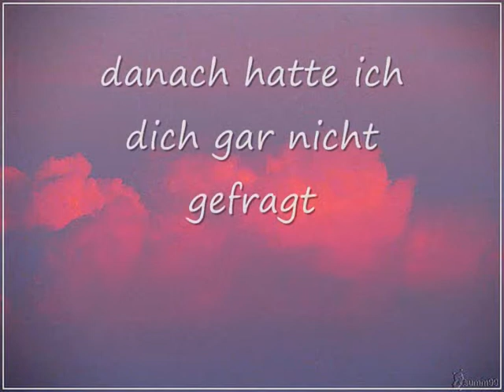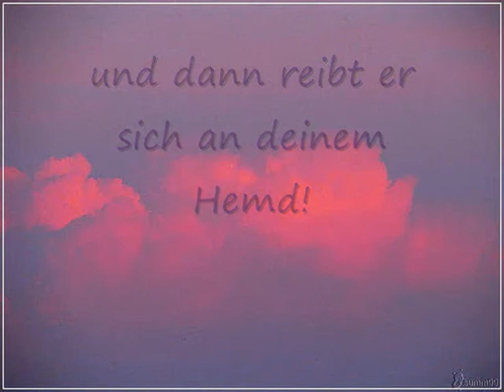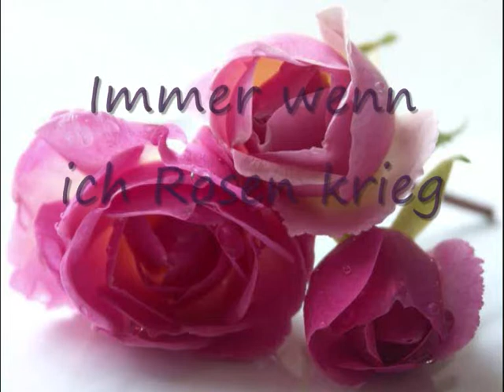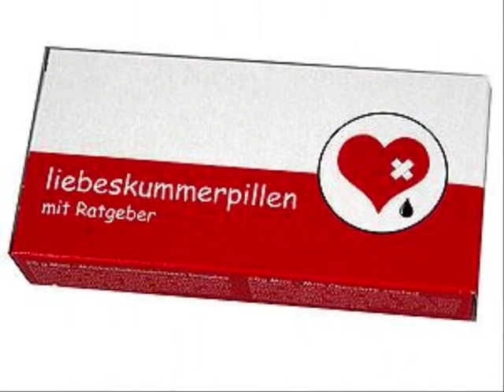Rosen, die lügen